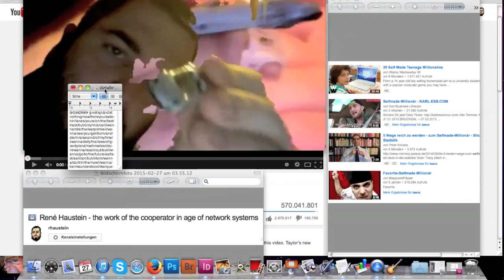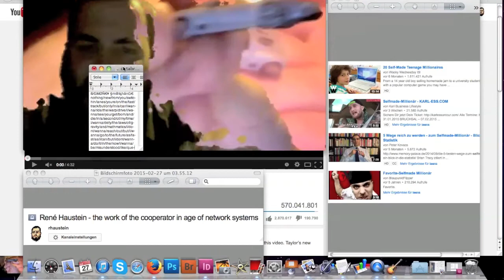cooperating immateriality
i wish i could beam